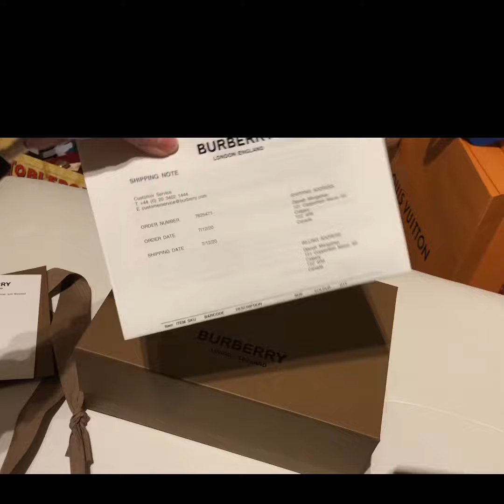Unboxing Burberry scarf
Fringed Icon Stripe Cashmere Scarf